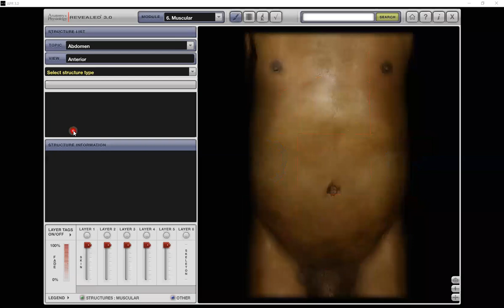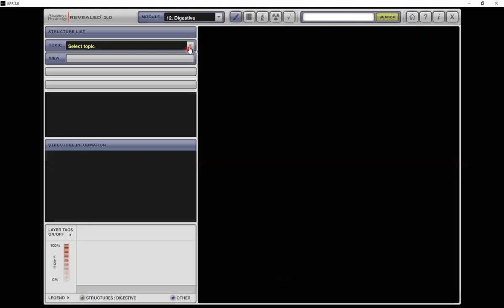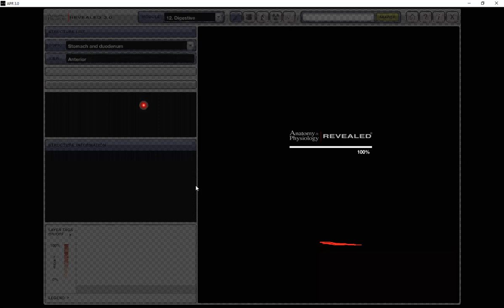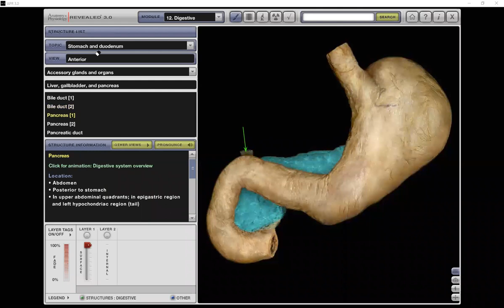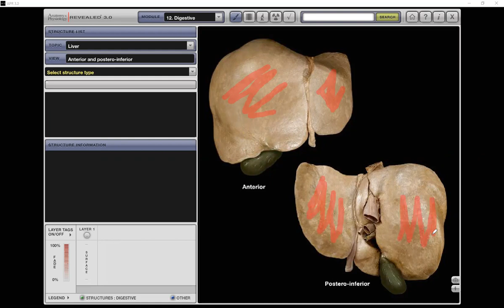Clase Practica Grupo B3012, Paredes de Abdomen, Cavidad Oral, Esófago, Duodeno, Páncreas e Hígado,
Descripción de las generalidades de la cavidad abdominal y algunas estructuras internas.